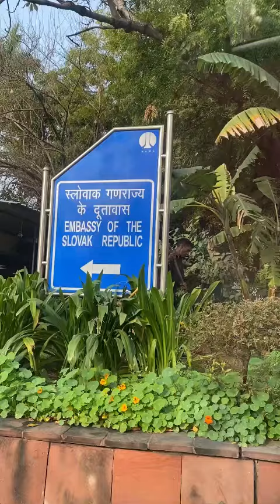Juraj Blanár so slovenskými podnikateľmi v Indii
‼️Reportáže, rozhovory a živé prenosy vám prinášame vďaka vašej podpore. Ďakujeme!
Našu prácu môžete podporiť na účte OZ Ružový svet SK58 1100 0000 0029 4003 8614, bez vás by sme to nezvládli. Vopred vám ďakujeme za pomoc a za priazeň ❤️🙏
Našu prácu môžete podporiť aj cez 2%